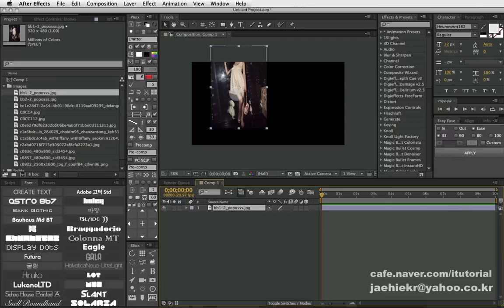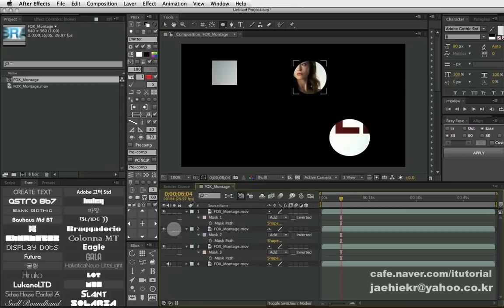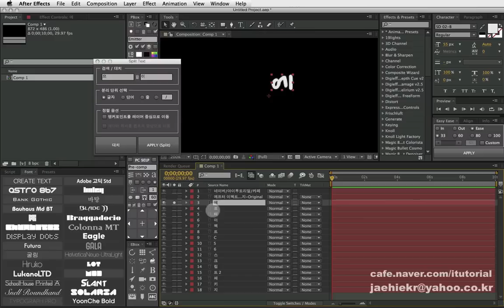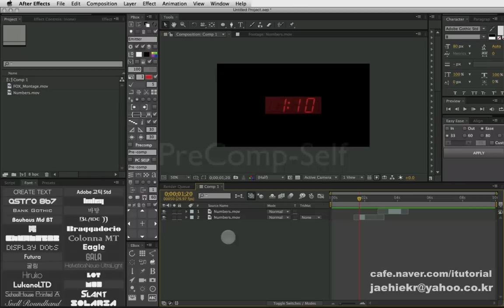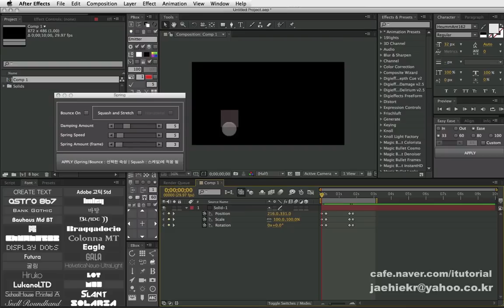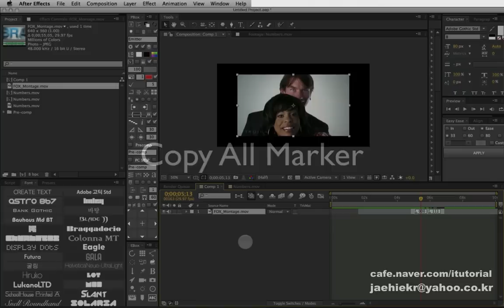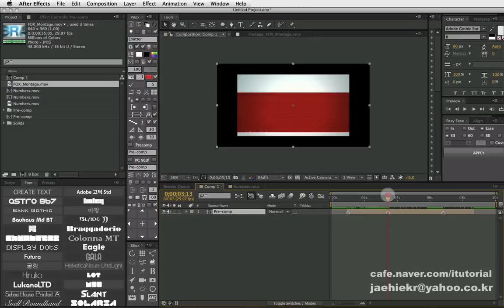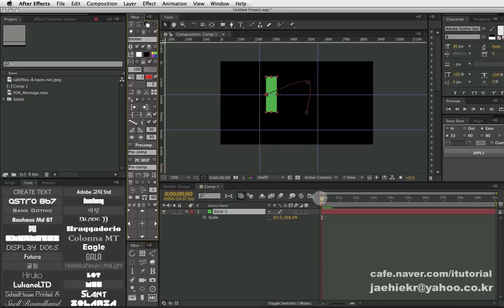PBox v2.2 Tutorial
AE Scrit Pack 'PBox v2.2' DEMO